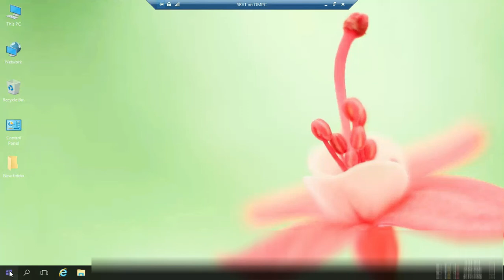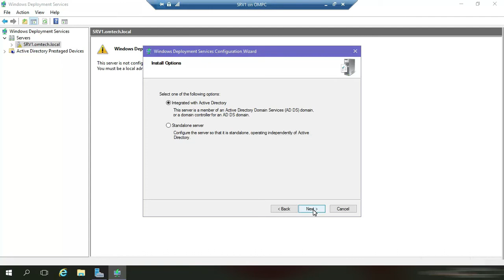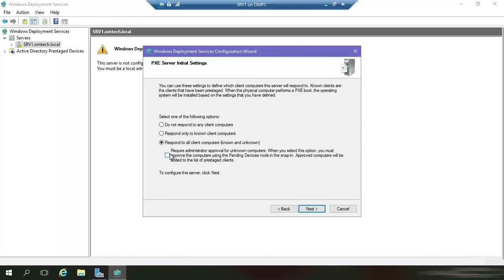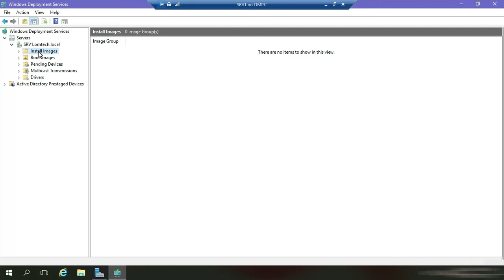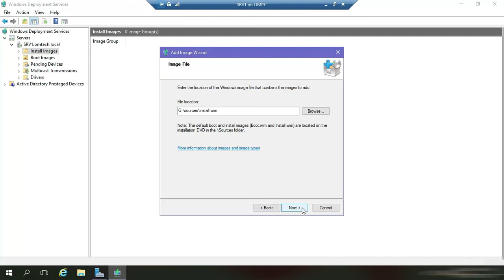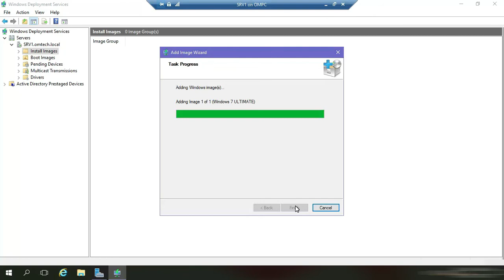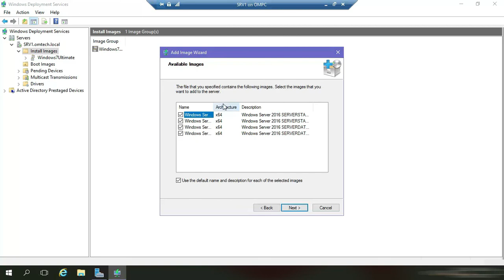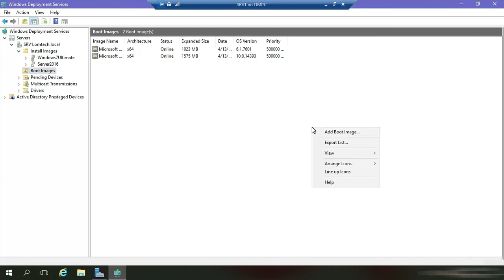Configuration of Windows Deployment Services Part 3 |Hindi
Hello Friends
Is video mai maine WDS ki configuration btayi hai kaise configure krte hai.